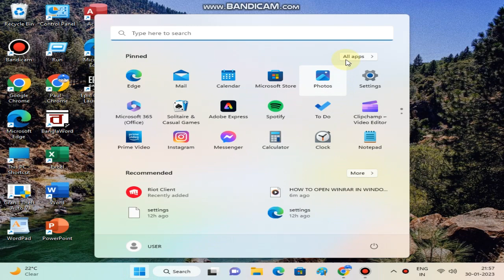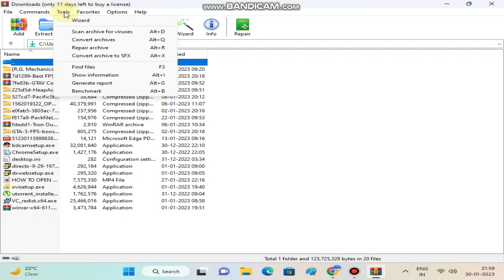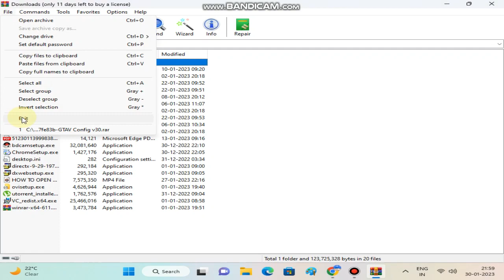HOW TO OPEN WINRAR IN WINDOWS 11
DISCUSS HOW TO OPEN WINRAR IN WINDOWS 11